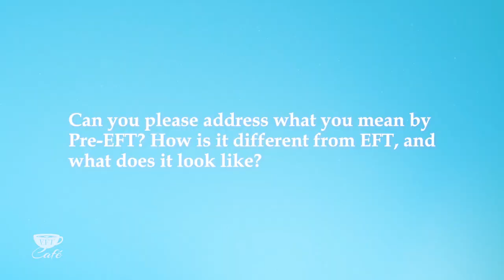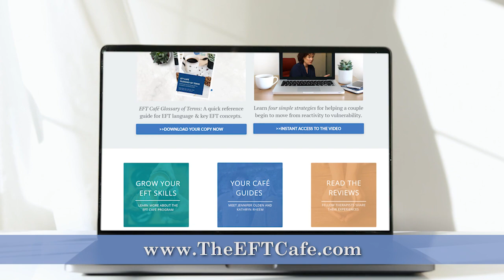What is Pre-EFT?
Kathryn Rheem and Jennifer Olden discuss what Pre-EFT is, and the role it plays in ensuring felt safety between the members of a couple.